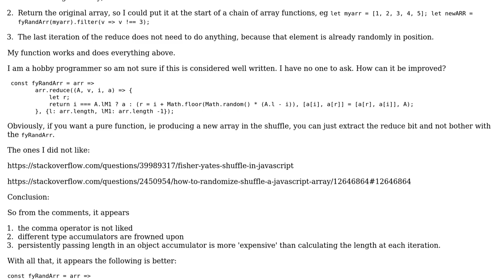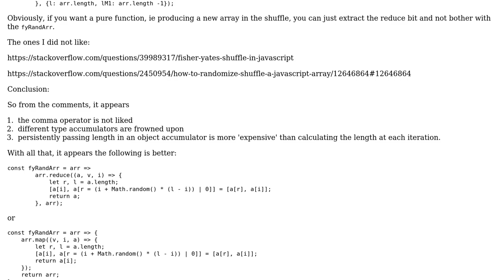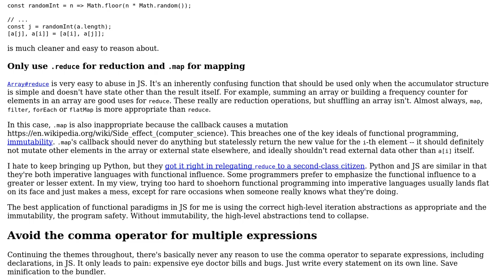Code Review: Fisher Yates Shuffle, but using Javascript Array Functions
With thanks & praise to God, and with thanks to the many people who have made this project possible! You are responsible for your own actions.